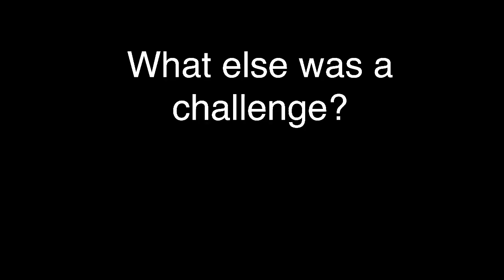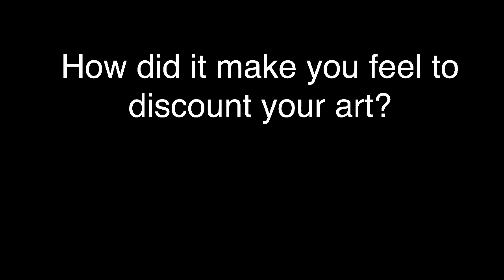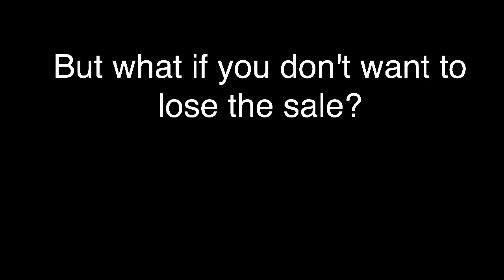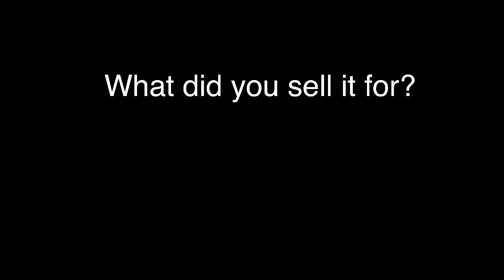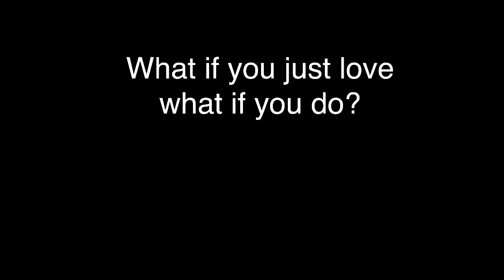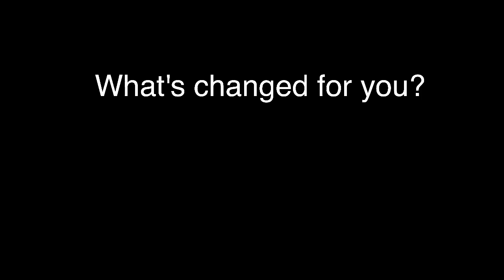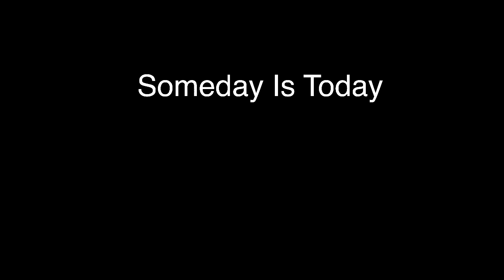Artist sells painting for $25,000 after refusing to discount